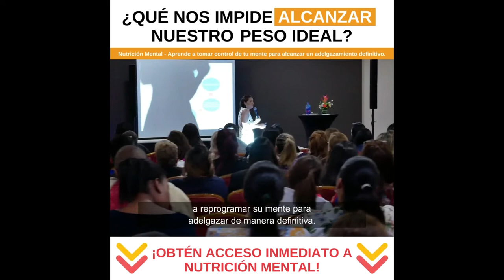Nutrición Mental Patricia ferrer ¿Funciona? Es Bueno? Adelgazamiento Mental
✅ Accede  Nutrición Mental

🚀 Nutrición Mental Patricioa ferrer

"APRENDE A TOMAR CONTROL DE TU MENTE EN 30 DÍAS PARA ADELGAZAR DE MANERA DEFINITIVA, FÁCIL Y CON EL PASO A PASO EXACTO"

¿CON QUIÉN VAS A APRENDER A TOMAR CONTROL DE TU MENTE PARA ADELGAZAR DE MANERA DEFINITIVA?

PATRICIA FERRER

PSICÓLOGA BARIÁTRICA Y PSICOALIMENTACIÓN

Preparación y experiencia:

Psicóloga con más de 20 años de experiencia.
Experta en Psicología Bariátrica y Psicoalimentación.
Certificada como Coach Internacional de Hábitos.
Logros:

Más de 10 mil personas a nivel mundial han logrado adelgazar de manera definitiva con los cursos y programas de la Psicóloga Patricia Ferrer.
Esencia:

A partir de su testimonio personal, Patricia ha tomado como misión, ayudar a la mayor cantidad de personas a lograr un Adelgazamiento Definitivo con sus cursos y programas.

¿YA PENSASTE CÓMO SERÍA TU VIDA SI LOGRAS ADELGAZAR PARA SIEMPRE?

CURSO ONLINE ACCESO INMEDIATO Y DE POR VIDA

Tendrás acceso a las técnicas, las herramientas y al paso a paso exacto para que reprogrames tu mente en 30 días y Adelgaces de manera definitiva.

El Curso Online incluye: Videos, Audios y un Manual con todo el contenido.

MÓDULO #1: Adelgazar para siempre es posible:

Descubrirás que las claves para adelgazar para siempre están en tu mente.
Comenzaremos por establecer tus metas y objetivos y vas a descubrir las razones por la que deseas realizar un cambio definitivo.
MÓDULO #2: Tu Programación Mental:

Te ayudaremos a identificar que lo que te ha alejado de tu peso ideal no es la comida, sino tus programas mentales y aprenderás a modificarlos para lograr un adelgazamiento permanente real.
MÓDULO #3: Hambre y Saciedad:

Descubrirás las técnicas para identificar de manera fácil y sencilla cuando realmente tienes hambre o estás satisfecho.
Comer no solo es un acto fisiológico, también es un acto que es provocado por las emociones y los sentidos, con lo cual te enseñaremos a identificarlos y controlarlos de acuerdo a la situación en que te encuentres.
MÓDULO #4: Transformando Tu Mente para el Adelgazamiento Definitivo:

Descubrirás por qué las dietas no reprograman tu mente y por qué entre más te restrinjas más deseo por comer sentirás.
Aprenderás a hablarle a tu mente en su idioma, para que se convierta en tu mejor aliado en tu proceso de cambio permanente.
Conocerás y aprenderás a aplicar la fórmula del cambio real y permanente, para que tu mente te lleve a alcanzar tu PESO META de la forma más sencilla que existe.
MÓDULO #5: Nutrición Mental: Un cambio para toda la vida:

Aprenderás a darle a tu mente nuevas opciones, nuevos placeres, que además de disfrutarlos te ayudarán a mantenerte saludable y mantener el cambio para toda la vida.
Aprenderás a nutrir tu mente, a crear nuevos hábitos y activar mecanismos de felicidad asociados a tu cambio definitivo.

Nutrición Mental Patricioa ferrer ¿Funciona? Es Bueno? Adelgazamiento Mental